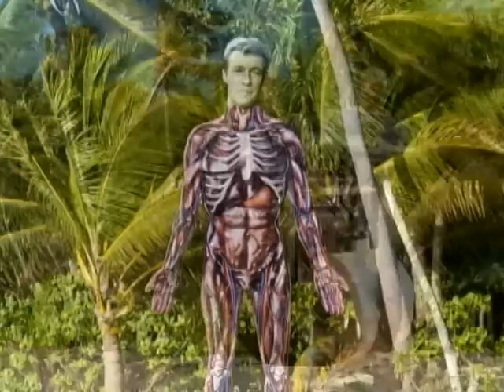Something's Wrong With Gilligan's Island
Radio Free Vestibule (known later as just "The Vestibules") perform their classic "Something's Wrong With Gilligan's Island".